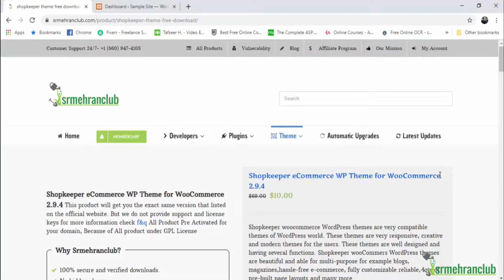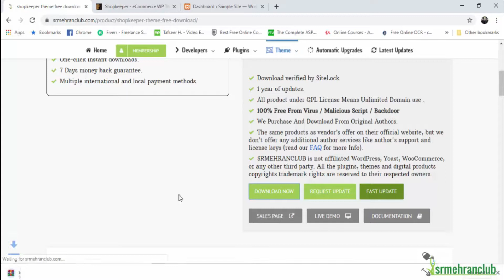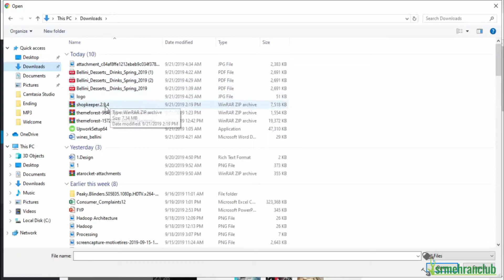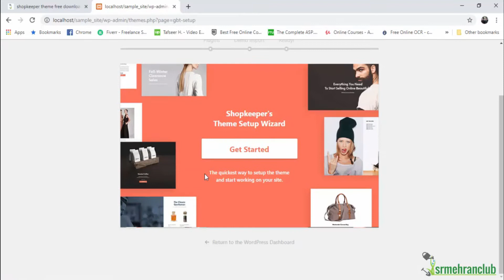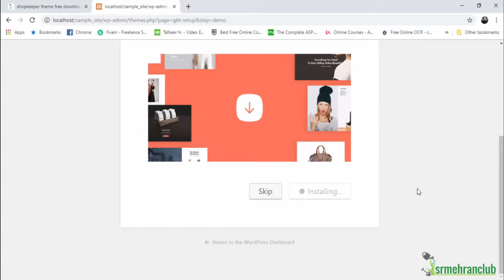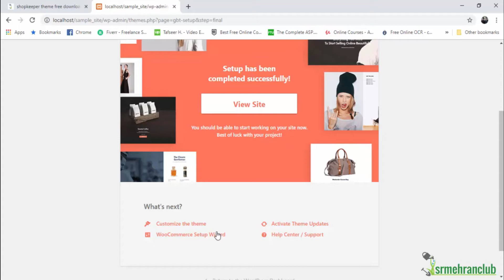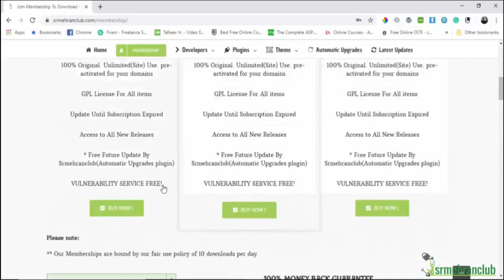Shopkeeper eCommerce WP Theme for WooCommerce GPL theme download installation setup video